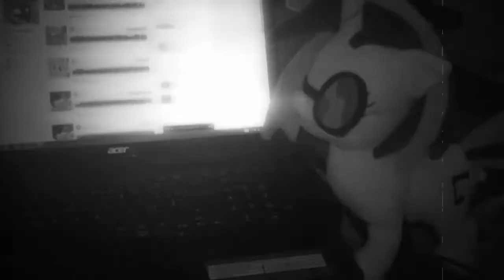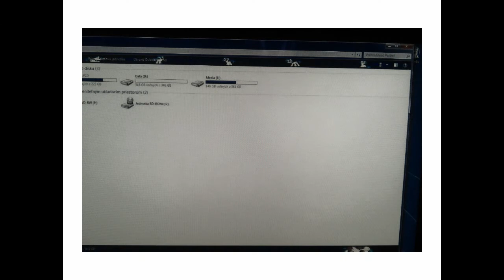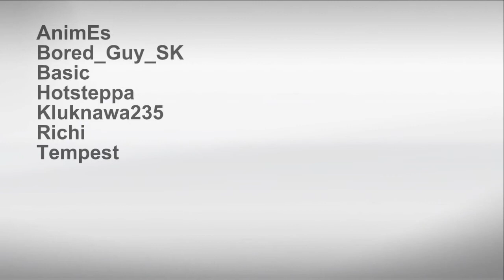5,5 Košicky neoficiálny servisný zraz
pôvodne sme mali byť dvaja a nakoniec sme boly siedmy. kedze kazdy od dakoho daco potreboval . takze preto to ma nazov pät a polti  košicky zraz :D  ale inac bola sranda aj zabava.

a viem foto niesu v nejlepsej kvalite :D